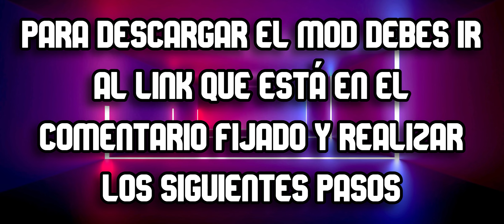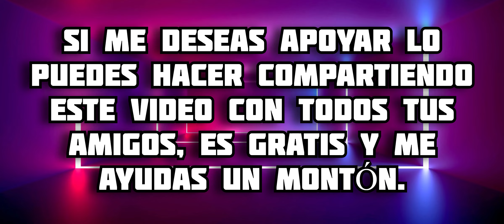El Mejor Addon de Illagers para Minecraft PE || MORELLAGERS MCPE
En este video te muestro todo acerca del addon de Morellagers para Minecraft Bedrock, en este complemento se agregaran mobs como illagers pero con modelos y habilidades de otro nivel, además de armamento que podrás usar para derrotarlos, disfrútalo 😉 espero te guste 🔥